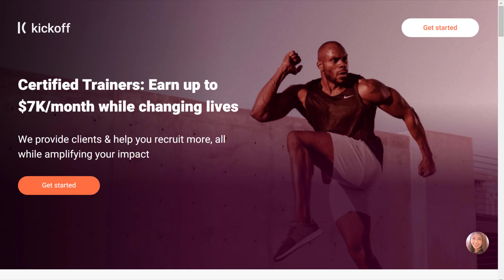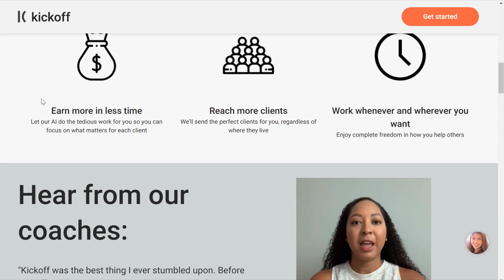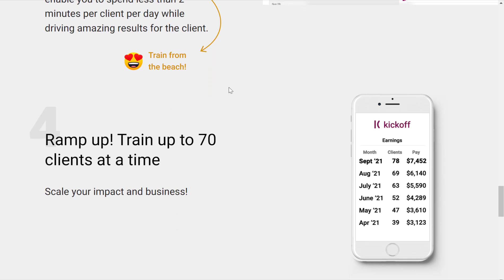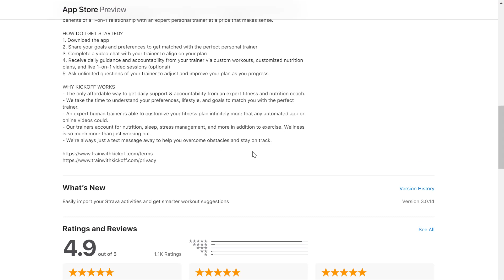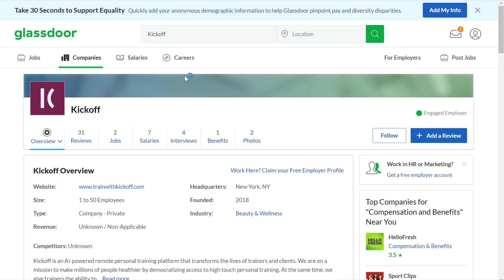How to Make $7000/Month Online While Setting Your Own Hours with an App on Your Phone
Here's how you can make $7000/month online setting your own hours with an app on your phone.

LET’S CONNECT!